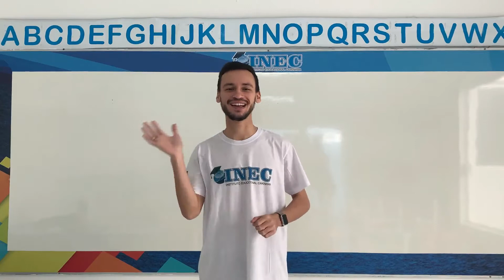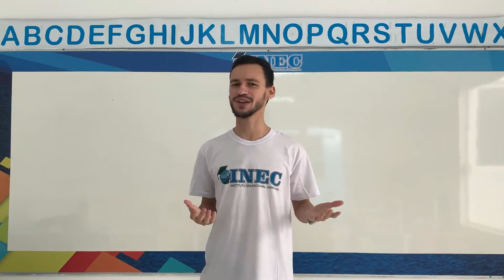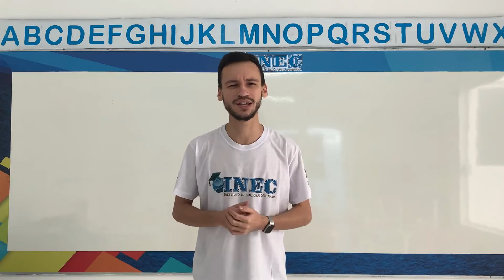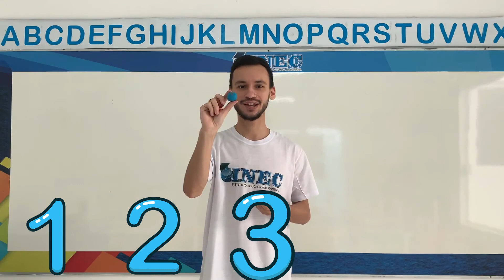Inglês Mini 21 8